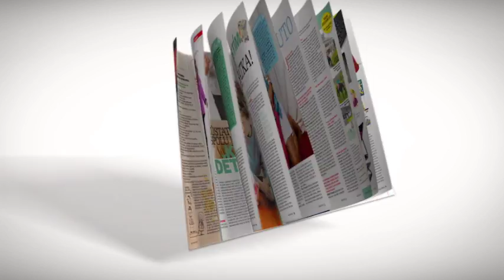MF DNES - Víkend